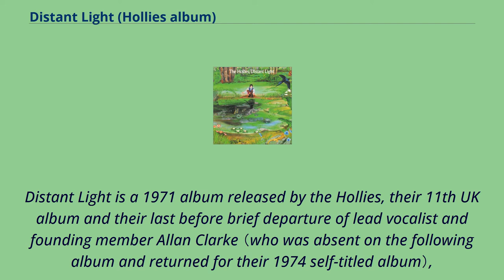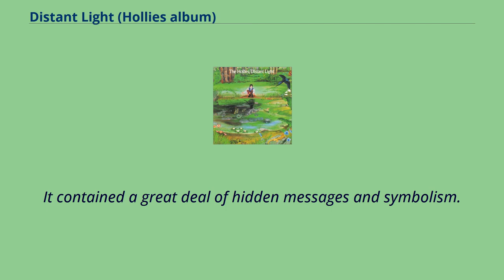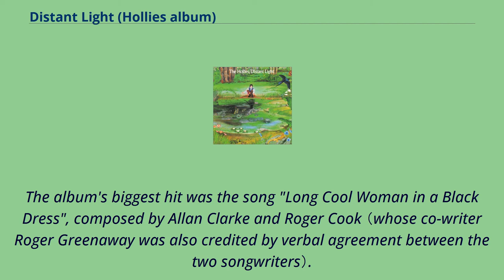Distant Light (Hollies album)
Albums_produced_by_Ron_Richards_(producer)
Albums_produced_by_Allan_Clarke_(singer)
Distant Light is a 1971 album released by the Hollies, their 11th UK album and their last before brief departure of lead vocalist and founding member Allan Clarke （who was absent on the following album and returned for their 1974 self-titled album）,
and reputedly the first album to come out of AIR Studios.
The album spawned two hit singles: the Allan Clarke penned "Long Cool Woman in a Black Dress", which peaked at number two in the US and number 32 in the UK; and Tony Hicks penned "Long Dark Road",
which reached number 26 in the US. The US version of the album peaked at number 21 in the album charts.
The summer scene on the cover is rendered as a winter scene on the next Hollies album Romany.
The recording of the album featured guest appearances by pianist Gary Brooker （Procol Harum）, guitarist Mick Abrahams （Jethro Tull） and saxophonist Jim Jewell.
Vocals were sung by Madeline Bell, Doris Troy and Liza Strike.
The LP Distant Light was released on October 8, 1971 in a gatefold sleeve with a painted woodland and summer scene by Colin Elgie of Hipgnosis.
The idea was conceived by Storm Thorgerson （famous for his work with Pink Floyd）.
It contained a great deal of hidden messages and symbolism.
The author himself admitted years later that there were so many that he couldn't even remember some of them.
Inside the cover art were pictures of the band members taken at a house party at Tony Hicks' apartment.
The album was the band's biggest experiment to date.
The use of saxophones, girl choruses and more complex compositions in the style of the Moody Blues （"You Know The Score"...